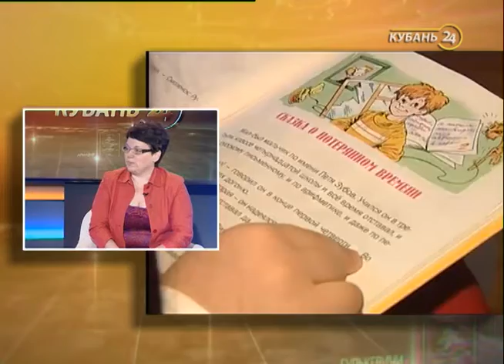Психолог Элла Косарева: нет читающих детей в нечитающей семье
В гостях у программы «День Кубань 24» — психолог Элла Косарева.

Гостья рассказала, как важен пример родителей, как чтение помогает в развитии таких навыков, как усидчивость, концентрация внимания и нужно ли учить читать ребенка в три года.